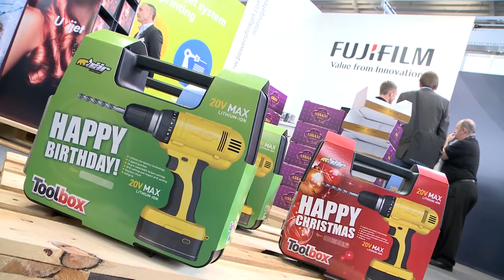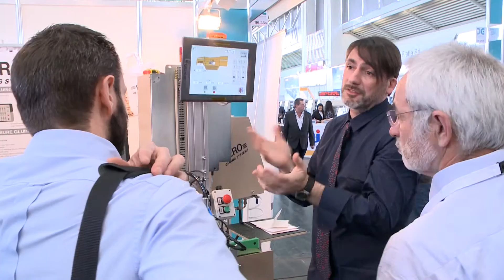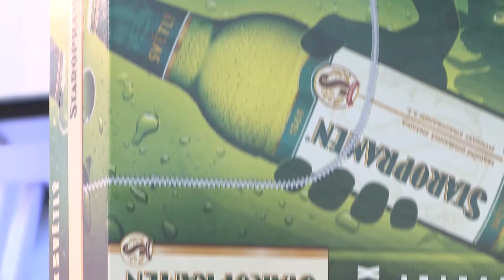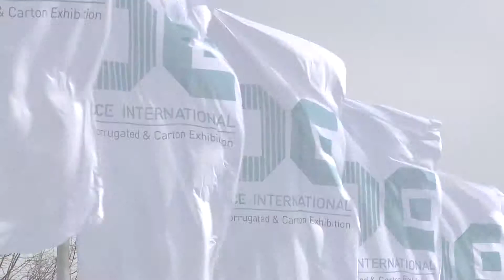CCE International 2015 - Official Show Video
At the 2nd CCE International from 10 – 12 March 2015, a total of 2,410 specialised visitors met 156 providers of raw materials, machines, accessories and services for the manufacture and converting of corrugated and folding carton. The trade show has once more been a great success, with visitor increase up by 18%.